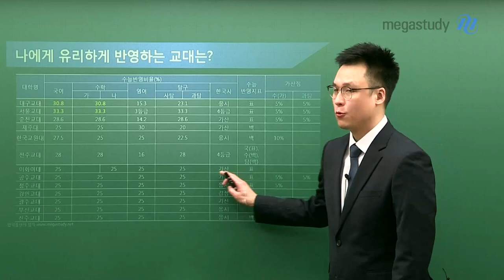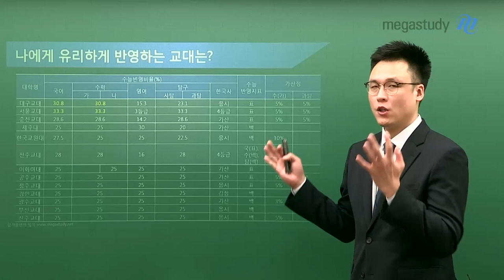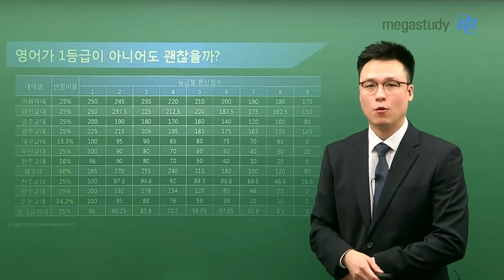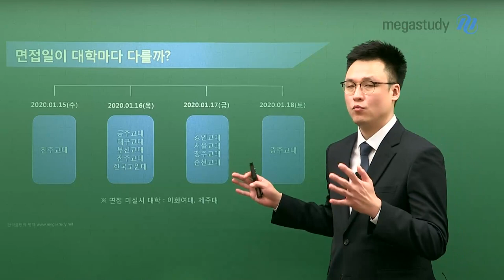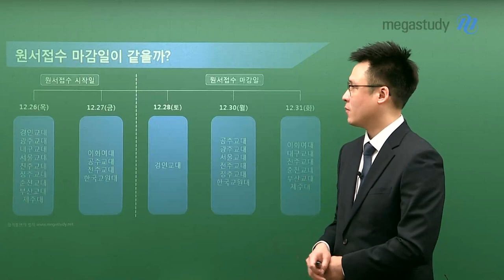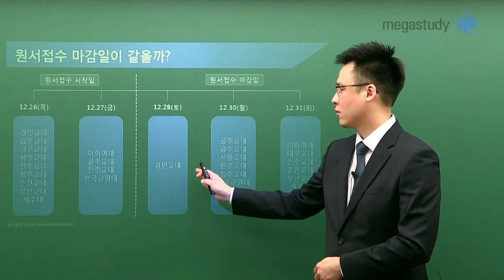[메가스터디] 2020정시 - 교대! 1번의 승부 현명한 선택이 필요하다!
[메가스터디교육 대입컨설팅센터 박성진]

-초등교육 정시 선발인원 전년도 비교
-교대 군 이동 변화
-원서접수 마감일정 안내
-2019학년도 경쟁률 비교